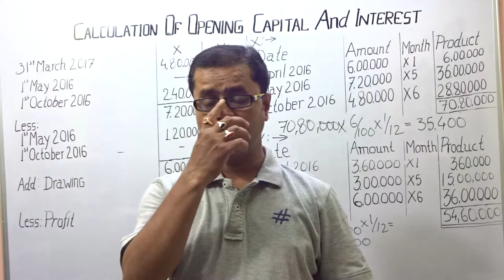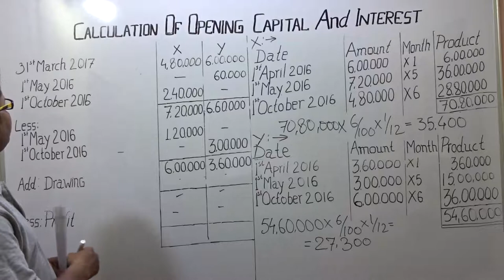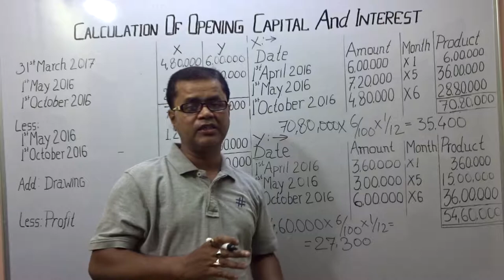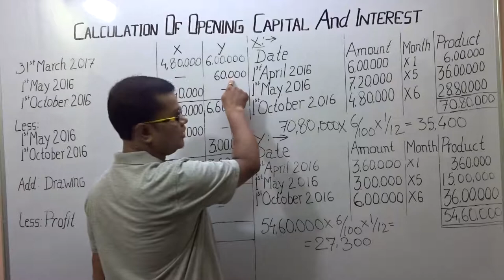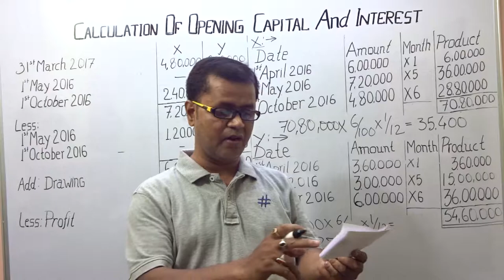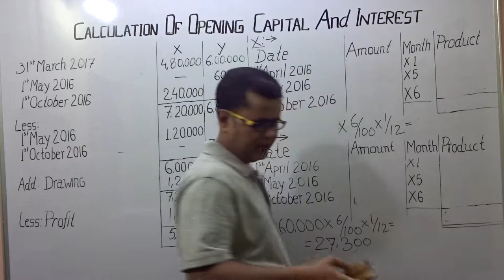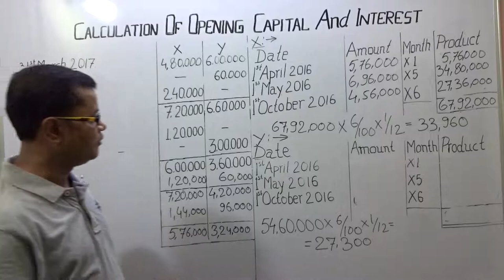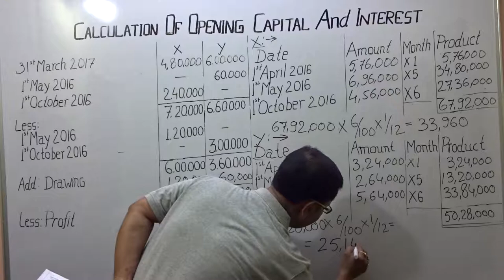PARTNERSHIP- Q.1. CALCULATION OF INTEREST ON CAPITAL - (FIXED AND FLUCTUATING)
Q.1. X and Y are partners in a firm sharing profits and losses in the ratio of 3:2. On 31st March, 2017 after closing the books of account, their Capital Accounts stood at Rs.4,80,000 and Rs.6,00,000 respectively. On 1st May, 2016, X introduced an additional capital of Rs.1,20,000 and Y withdrew Rs.60,000 from his capital. On 1st October, 2016, X withdrew Rs.2,40,000 from his capital and Y introduced Rs.3,00,000. Interest on capital is allowed at 6% p.a. Subsequently, it was discovered that interest on capital @ 6% p.a. had been omitted. The profits for the year ended 31st March, 2017 amounted to Rs.2,40,000 and the partner’s drawings had been: X-Rs.1,20,000 and Y - Rs.60,000. Compute the interest on capital if the capital are (a) fixed, and (b) fluctuating.